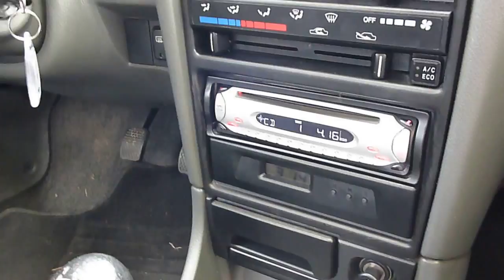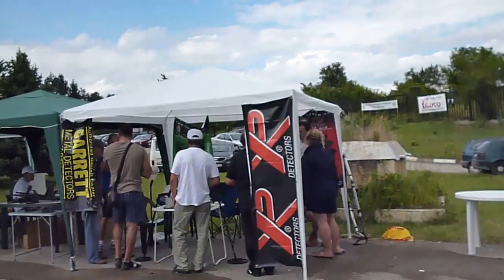ΠΕΜΠΤΗ ΣΥΝΑΝΤΗΣΗ ( ΕΚΘΕΣΗ ) ΑΝΙΧΝΕΥΣΗ ΜΕΤΑΛΛΩΝ ΣΤΗΝ ΒΟΥΛΓΑΡΙΑ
Οι προετοιμασίες για τις δοκιμές και τη διάθεση των συμμετεχόντων στη συνάντηση

Preparation for the tests and the mood of the participants in the meeting 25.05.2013 Bulgaria village Slivek.